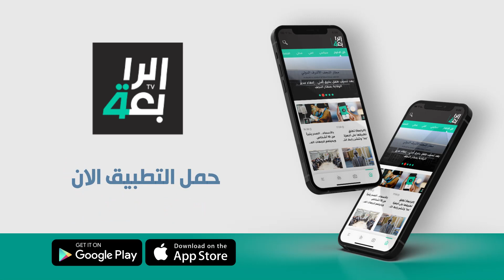طالبات ينقلن المقاعد الدراسية كعاملات أمام المدرسة